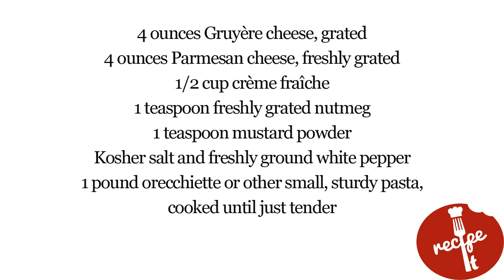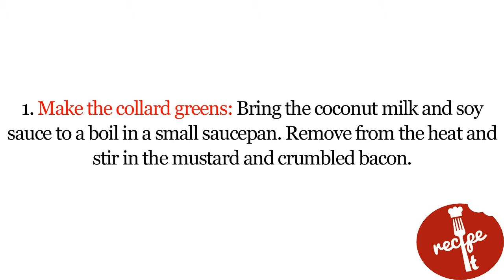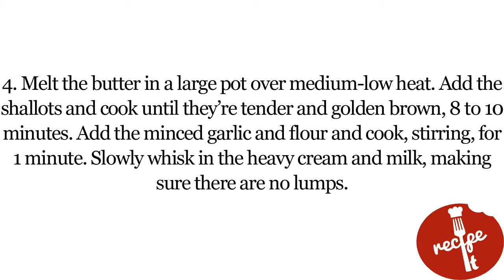Recipe of Mac and Cheese and Greens From 'Marcus Off Duty'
Recently, I posted about a kale gratin made with an obscene three cups of heavy cream.
Well, gratin, this mac 'n' cheese from Marcus Samuelsson's new cookbook, Marcus Off Duty, will see you those three cups of cream and raise you coconut milk, bacon, crème fraîche, a stick of butter, and pasta. Oh, and over a pound of cheese.
 If your poker face is as bad as mine, right now you probably look something like when you walked in on your roommate in the middle of a make-out session with your best friend—surprised, grossed out, curious, and a little turned on.